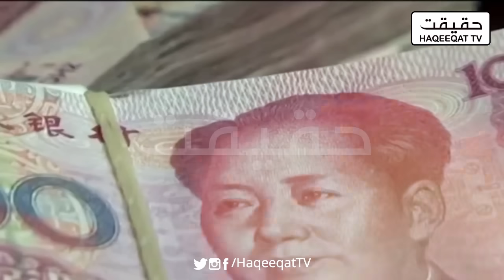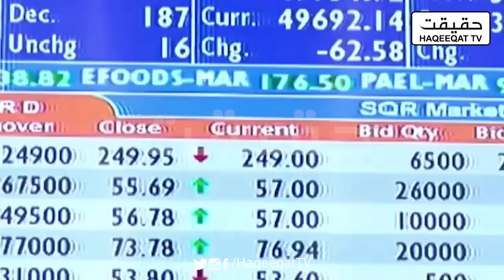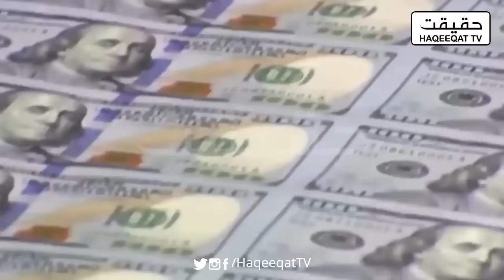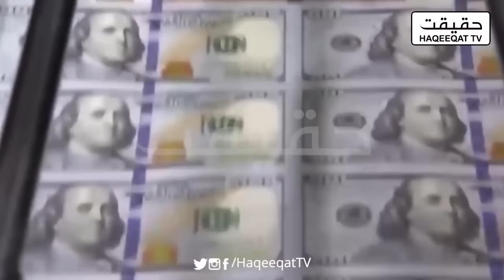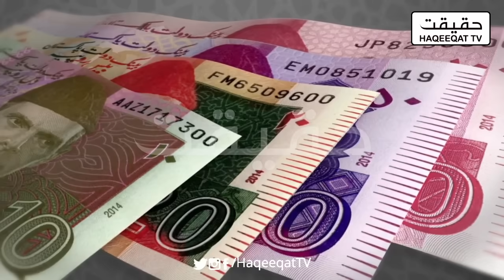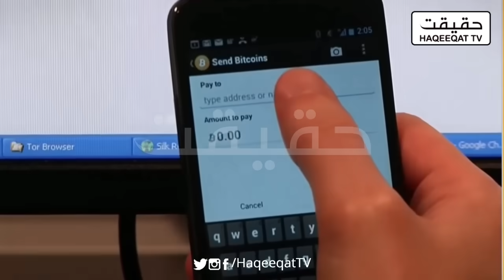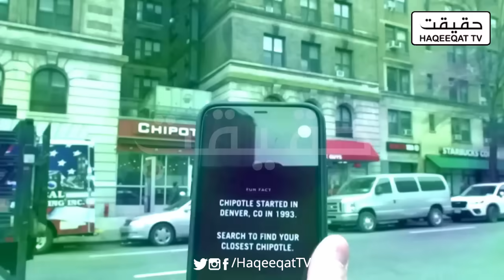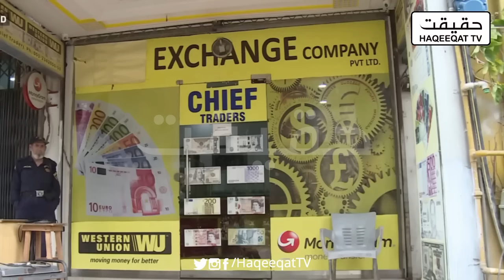Chinese Banks Explore Alternative Trading Methods Amid US Sanctions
Chinese banks are using alternative methods to sustain their international trading activities.